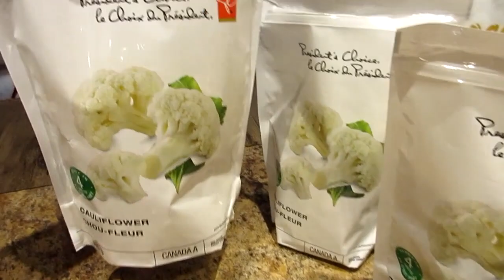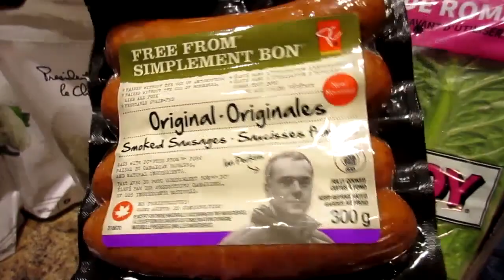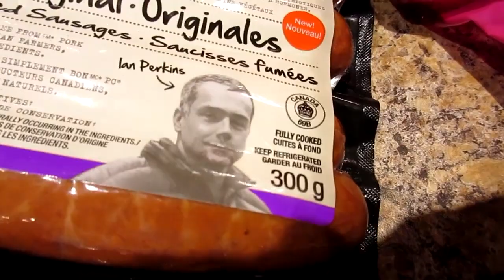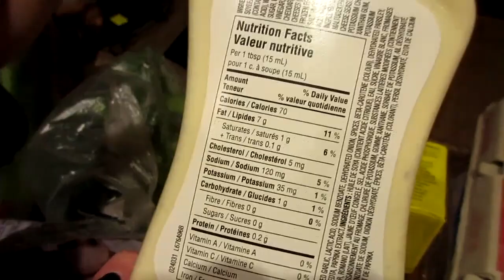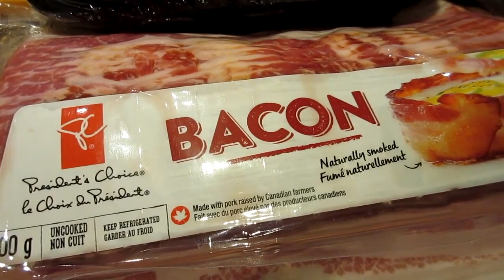My FIRST KETO GROCERY HAUL!!!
Hey Friends!  This is my first ever keto grocery haul.  A new chapter in my weight loss journey has begun.